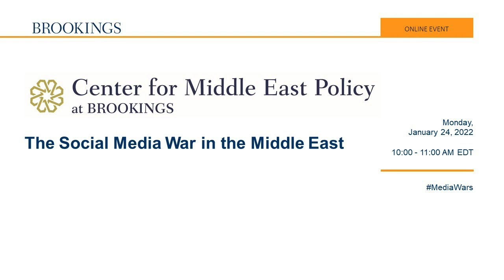The social media war in the Middle East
Middle Eastern regimes are aggressive users of social media. They exploit these platforms against their enemies and rivals targeting dissidents, spreading disinformation, and otherwise trying to embarrass and weaken one another. They are aggressive in their efforts to undermine and punish critics at home as well. What are the implications of these tactics? How might U.S. technology companies counter, or at least reduce, these dangers?

On January 24, the Center for Middle East Policy at Brookings hosted a discussion among experts to address some of these questions and examine the role that social media companies and governments play in shaping the current environment.